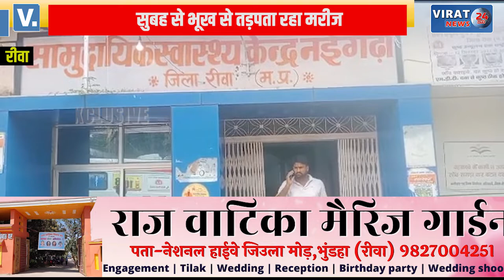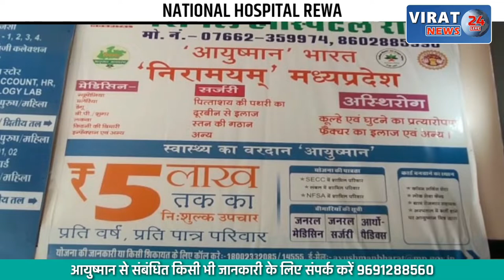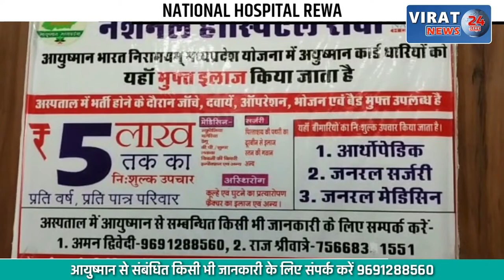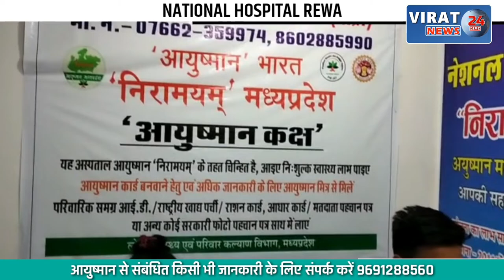रीवा- नईगढ़ी सामुदायिक स्वास्थ्य केंद्र में दबंग समूह संचालक की मनमानी; मरीज को नहीं मिल रहा भोजन !